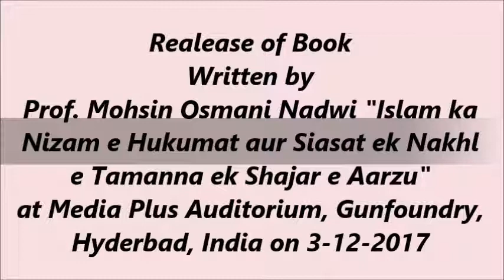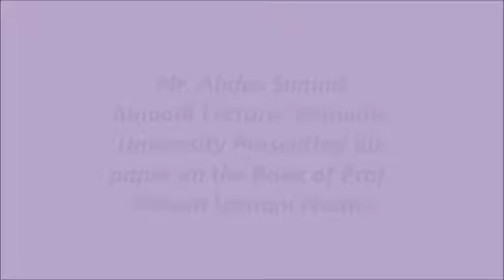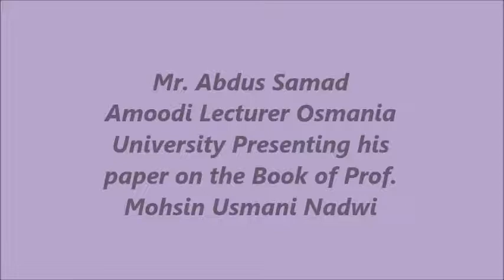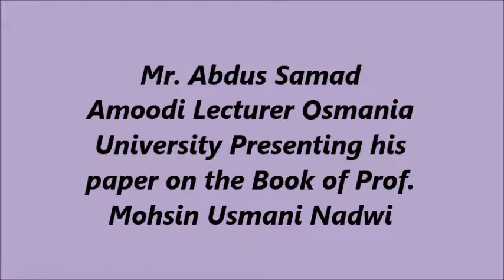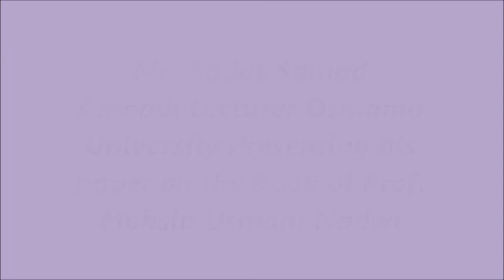Abdus Samad Amoodi Lecturer Osmania University